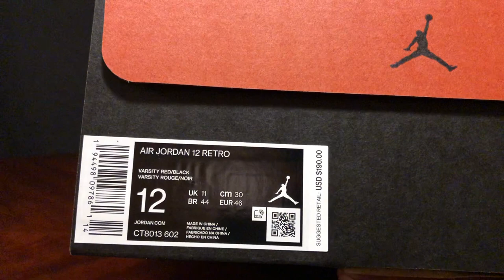Air Jordan 12 Reverse Flu Game Review @SNKRS app purchase. Why Jordan Brand?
A look at my final retail shoe purchase of 2020 ! It’s a W on the SNKRS app but the shoe is terrible 🤦🏾‍♂️🤦🏾‍♂️. Worst shoe of the year hands down in my honest opinion.

Thanks for getting to 7k subs ! Salute to all of you.

Happy New Year!!! RIP MF DOOM!